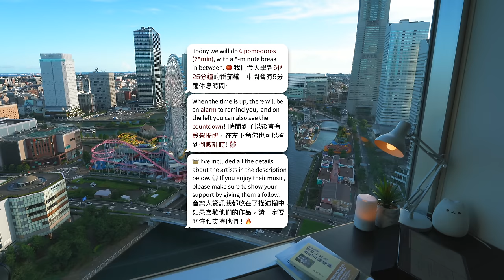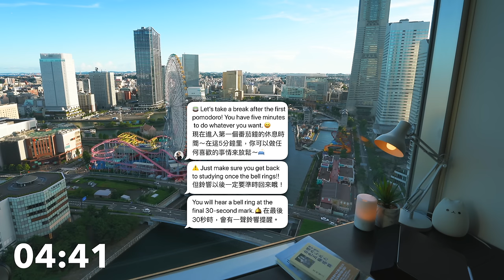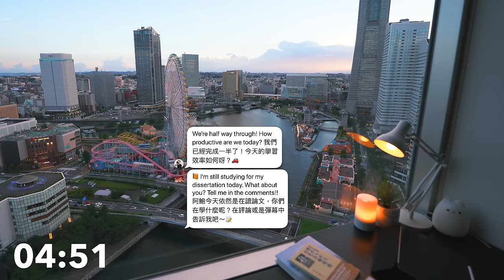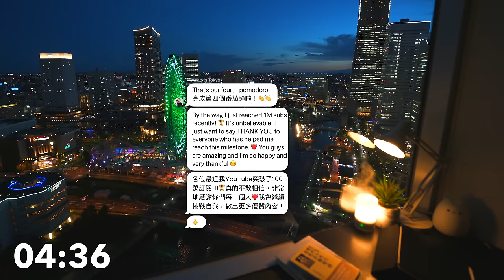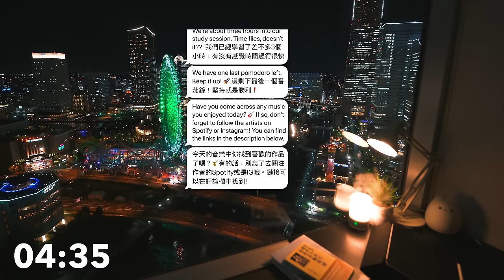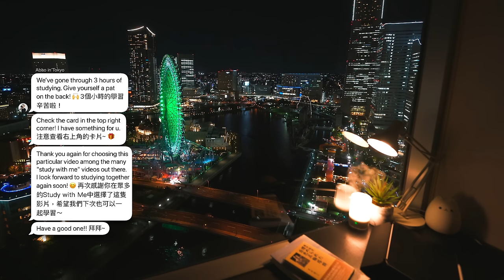3-HOUR STUDY WITH ME 🎡 / calm lofi / Yokohama at Sunset / Pomodoro 25-5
0:00 - INTRO
1:00 - Pomodoro#1
26:00 - break
31:00 - Pomodoro#2
56:00 - break
1:01:00 - Pomodoro#3
1:26:00 - break
1:31:00 - Pomodoro#4
1:52:55 - Light-up
(the prettiest frame)
1:56:00 - break
2:01:00 - Pomodoro#5
2:26:00 - break
2:31:00 - Pomodoro#6
2:56:00 - OUTRO

Yoann Garel - Mountains Of Kathmandu (feat. HoKø)

💦 My Aroma Diffuser
💡 My Desk Lamp